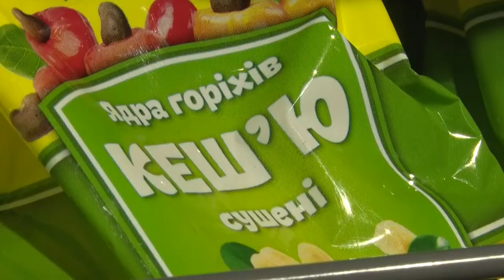Як приготувати новорічні страви без шкоди для здоров’я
Новий рік вже на порозі і саме час подумати про приготування святкових страв. Що має стояти на столі, аби хазяїн року – білий щур, – був задоволений? Та  як поїсти на свята без шкоди для здоров’я, дізнавалась наша Олександра Філь.